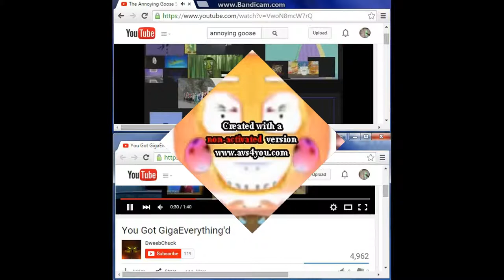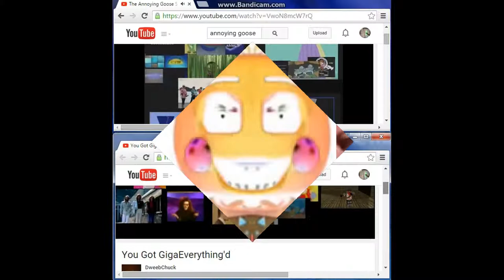Video Vs Round 8/8